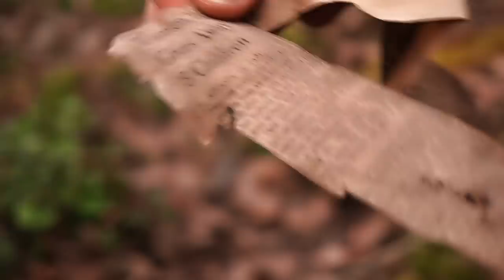abandoned farm house *SICKENING discovery* || girls explore ep. 1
What happens when you mix to adventurous girls with the abandoned side of the country? Lots of beginner urbex blunders! Come see the nasty stuff we found in these old homes!